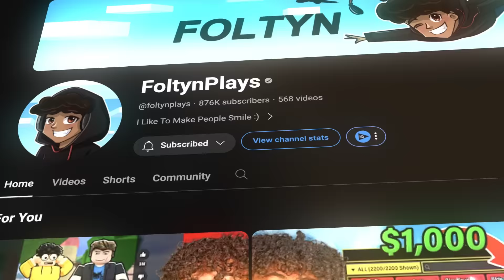Guess What Fruit You Spin, You Get It PERMANENT.. (Blox Fruits)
Blox Fruits, But Guess The FRUIT You Get It PERMANENT. Make sure you watch the whole video to find out what happens.

--Socials--